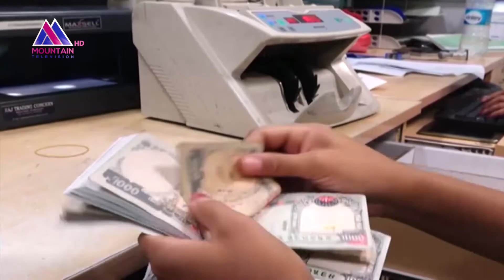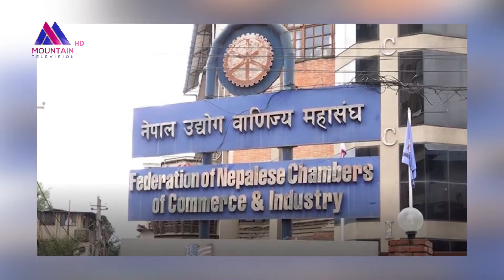आर्थिक विकासमा निजी क्षेत्रको जोड